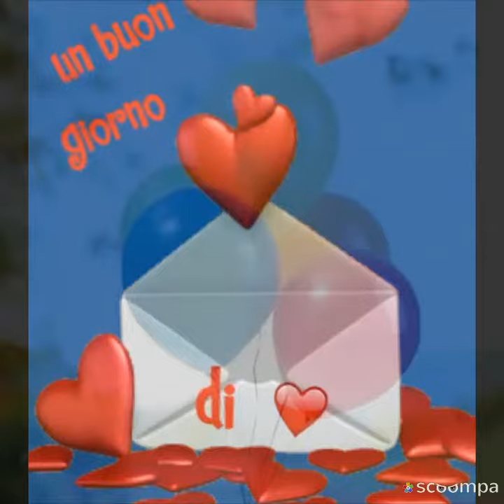Buongiorno Adriano Celentano gelosia